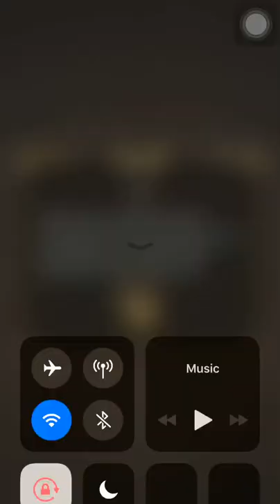Tower of Saviors - An Uphill Battle (Kurama)